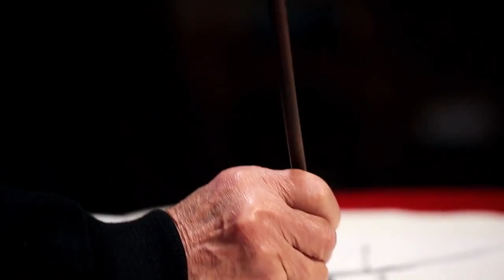Примите решение!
Форевер Ливинг Продактс — самая большая компания в мире по выращиванию, производству и распространению продукции из Алоэ вера. Компания контролирует весь цикл производства — от посадки растения до изготовления конечной продукции и предлагает уникальную бизнес-возможность своим Предпринимателям.